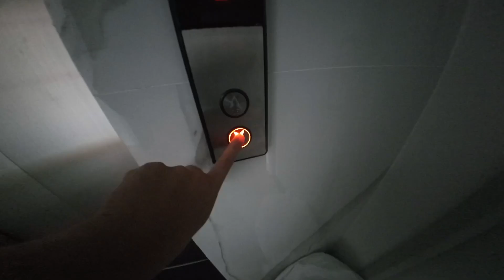You wouldn't believe the price of this haircut 🇻🇳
In today's video we get a cheap haircut in Da nang, Vietnam. As you can see the value for money in Da nang is great. I think she did a good job for the price I paid for this haircut, Let me know down below!

Like my content and want to support me? Leave me tip!🙏